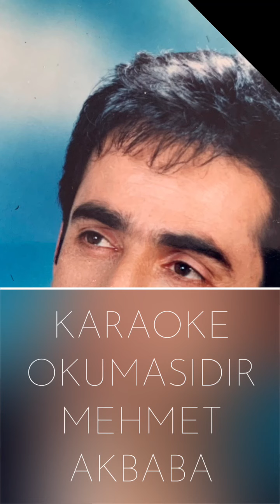Hani Gelecektin Mehmet Akbaba Karaoke Okumasıdır Umarım Beyenirsiniz